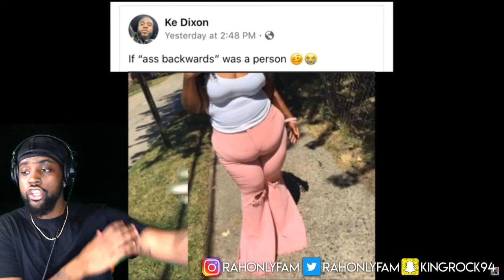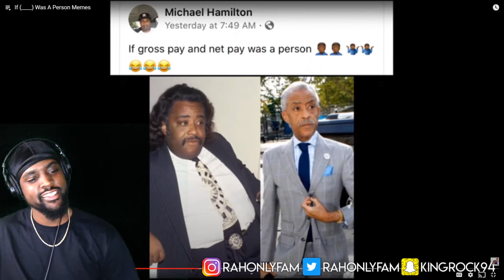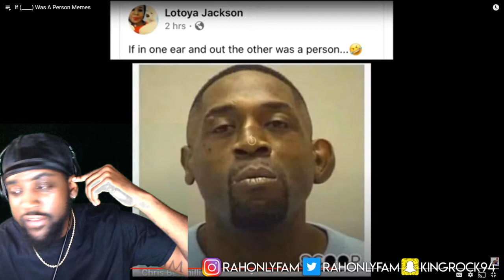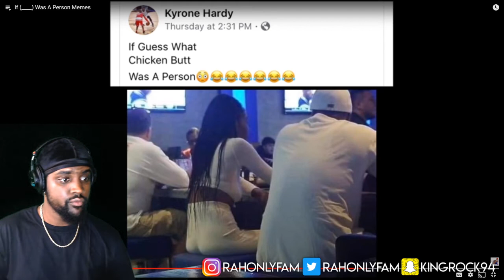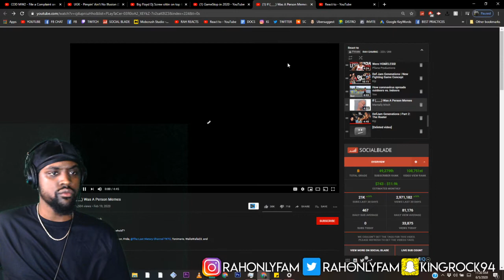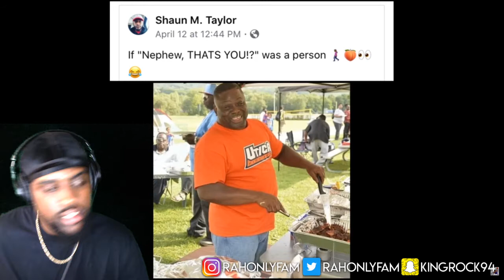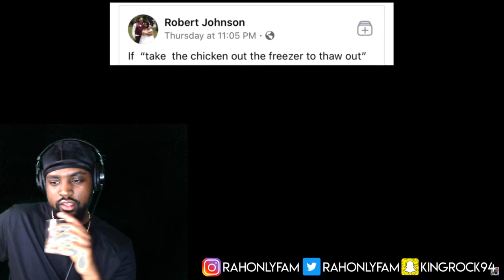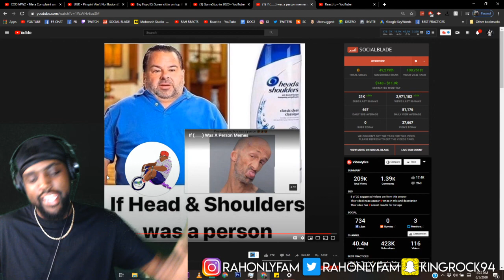If (____) Was A Person Memes - (REACTIONS) RAHREACTS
FUNNY LIVE REACTIONS
What video should I react to next?
Original Video:
ONLY FAM FOREVER NOTIGANG™